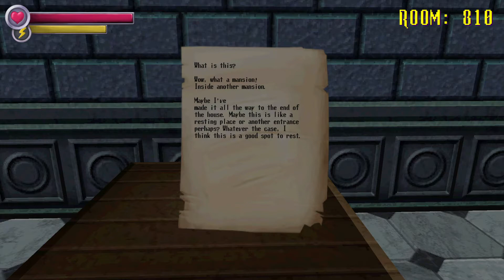Spooky's Jump Scare Mansion: HD Renovation Part 10: Scythe And The Descent?!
Yeeeeeeeeeeeeeeeeee